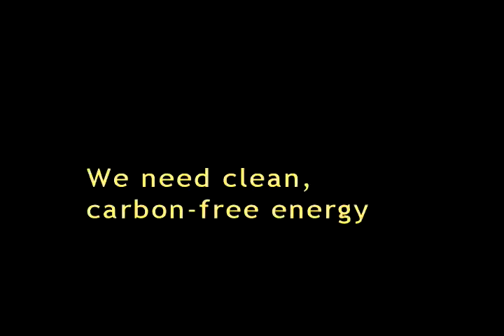MNN TV introduction to: "Stephen Boyd, MSRs in 5 Years?"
With the environment and climate change in mind, this 2½ min. clip introduces the first of an 8-week Thorium Community broadcast series on MNN Public Access TV in New York City.

Thorium Community on New York City public TV.
Starting December 20th, an 8-week series of half-hour shows on MNN, public access TV in New York City, will feature edited versions (to fit the 28 min. timeframe) of selected TEAC, Thorium Energy Alliance Conference, presentations produced by Gordon McDowell, plus several of our own Thorium Community productions. Sunday evening time to be announced. The first show: " Dr. Stephen Boyd: Molten Salt Reactors in 5 Years?"  The following Sunday evenings:  2.) Robert Stone: "Pandora's Promise Tour" (part 1)  3.) Robert Stone,  part 2 plus Dan Glusenkamp: "What Have We Got To Lose?" 4.) Dr. Alex Cannara: "Acidification, Climate and Energy" 5.) Stephen Boyd Interview: "USA - What Place in the Thorium Race?"  and Kirk Sorensen: " A Global Alternataive") Kirk Sorensen Pt 2 ) 7.) Dr. Roger  Blomquist, Argonne National Laboratory, on the Integral Fast Reactor  8.) TBD.

Although all shows are available on YouTube, this series is intended to attract viewers in NYC who may be interested in learning more about energy and climate change issues, but for some reason haven't yet had contact with them
To fill in extra time here and there  short "infomercials", such as the one below, will be added where possible.  This is one of them (below), and anyone who shares ideas and feedback here or on Facebook (keyword Thorium)  is welcome to help develop more.  (images, themes, text)